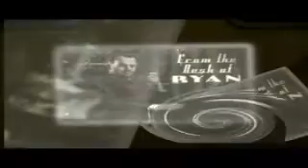YTP: Fear and Loathing in Rapture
With a hint of Nightwish, and other things that definitly don't deserve to be pooped!
In Super Low Quality Cuz YouTube was Being A Cunt
Fun fact: other stuff comes soon

Stuff used:
Bioshock
I Luv It - Young Jeeezy
I Wish I Had an Angel - Nightwish